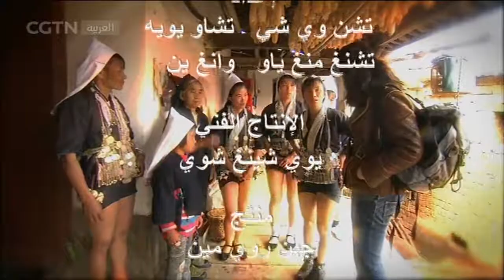هونغ خه بمقاطعة يوننان #3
"السياحة في الصين" برنامج ترفيهي مميز لعشاق المغامرة والموضة. يأخذنا في كل حلقة إلى منطقة جديدة ليتعرف المشاهد العربي على الصين القديمة والحديثة من زاوية مختلفة. برنامجنا سياحي ثقافي يزود المشاهد بمعلومات وافرة عن التاريخ الصيني وظروف المواصلات والإقامة والأطعمة وأسعار التذاكر وغيرها. كما يحرص البرنامج على تقديم حلقات خاصة بناء على ما يطلبه المشاهدون العرب، خاصة في المناطق الساحلية مثل "سلسلة منطقة شينجيانغ"، و"سلسلة المدن الحديثة"، و"سلسلة المدن القديمة" بالإضافة ل"سلسلة الفصول الأربعة ببكين".